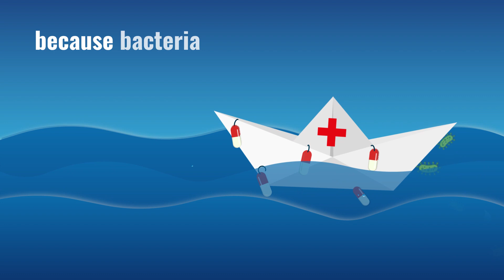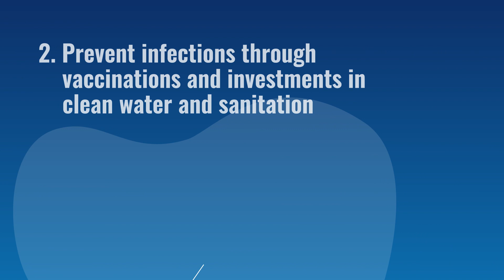AMRSOS: Our mission to prevent antimicrobial resistance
Antimicrobial resistance (AMR) is now threatening healthcare systems worldwide. As antibiotics become ineffective, physicians are left powerless to treat common infections.

💡 That leaves us asking the question: how can we prevent antimicrobial resistance (AMR) in 2022?